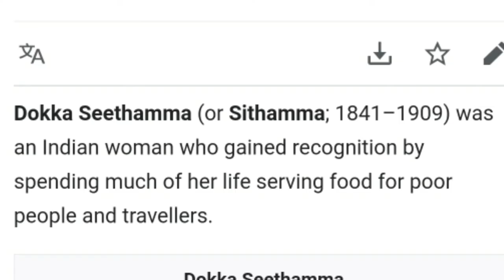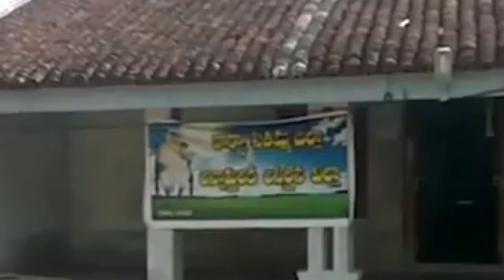THIS WOMAN IS GREATER THAN MOTHER TERESA | HISTORY OF DOKKA SEETHAMMA | FnW TAMIL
Hello guys welcome to our new video HISTORY OF DOKKA SEETHAMMA. In this video we will be discussing about DOKKA SEETHAMMA - THE MOST CHARITABLE WOMAN OF SOUTH INDIA .